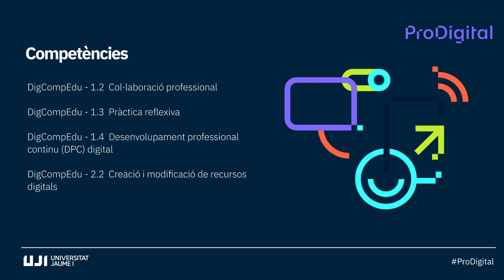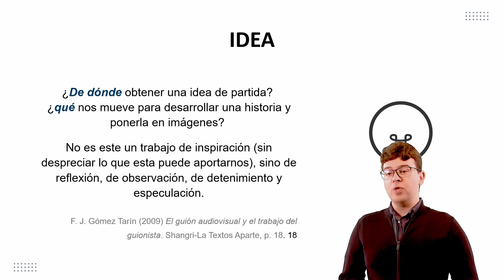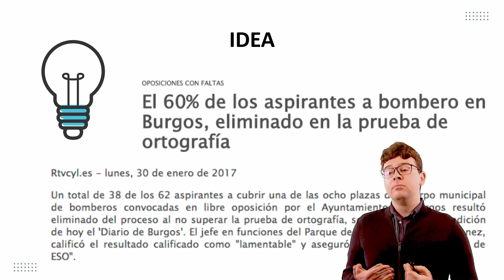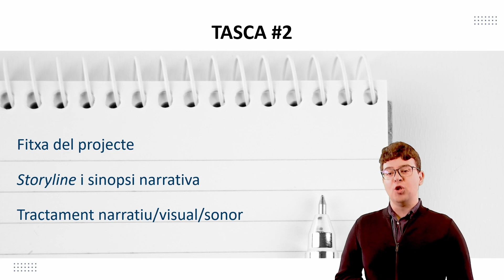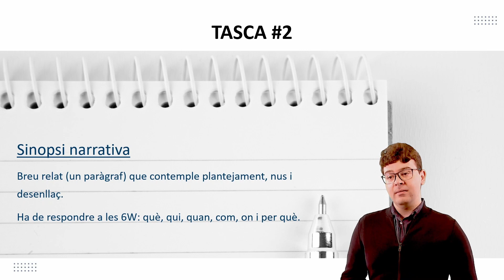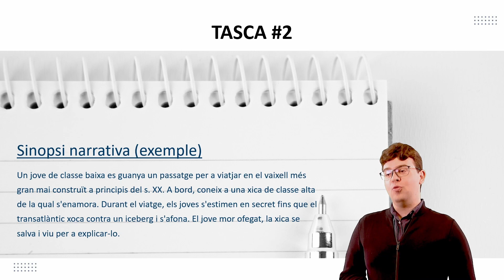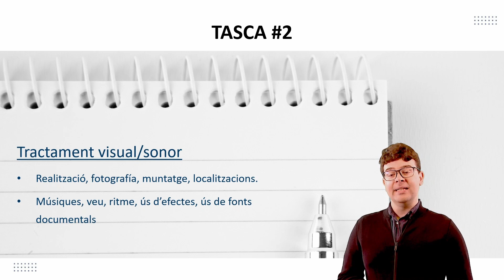Idea i tema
En aquest tema 2 donarem algunes pistes sobre com començar a construir el teu projecte, des d'enfrontar-nos a la fulla en blanc fins a traçar els ítems narratius essencials per a arrancar-ho.